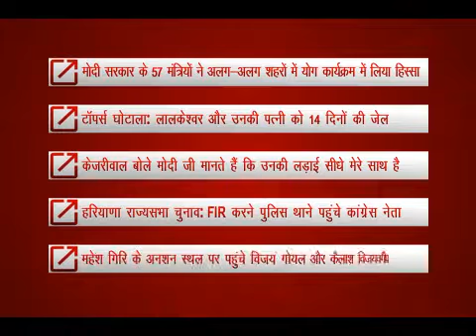PM मोदी समेत 57 मंत्रियों का योग दिवस।